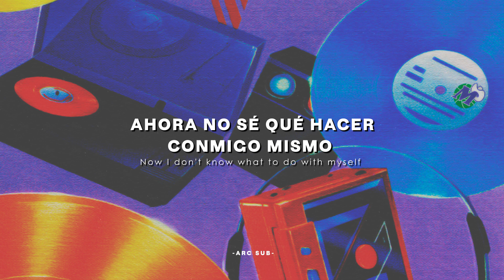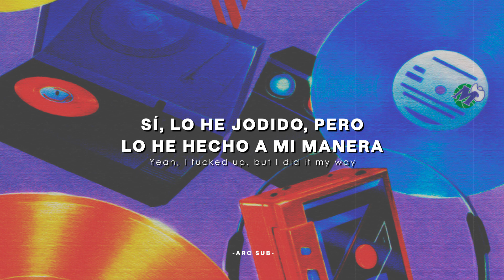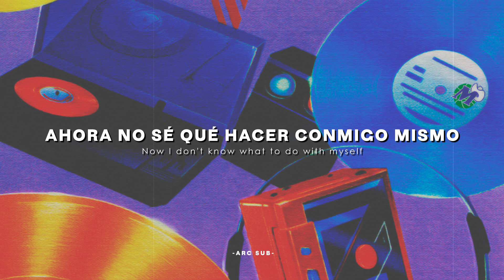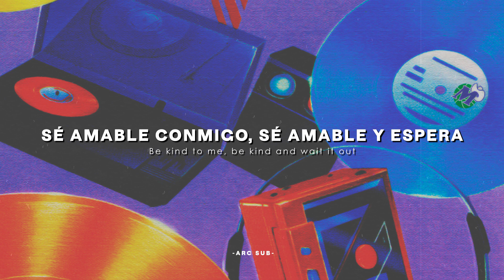AJR - The DJ Is Crying For Help | Sub Español